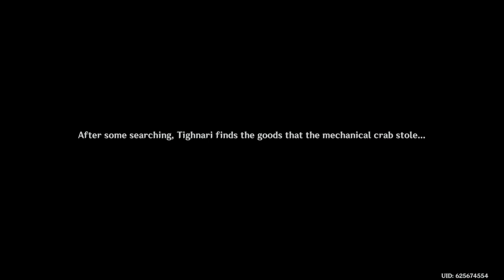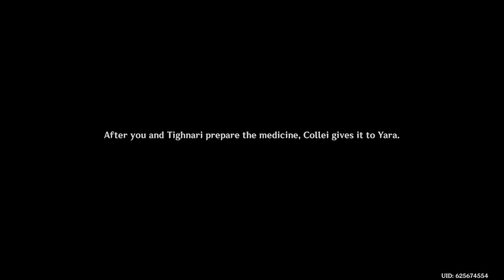Genshin Impact: 538 another story quest i forgot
i'm telling you, i keep getting stone walled by my past self doing stuff she thought was ok to do